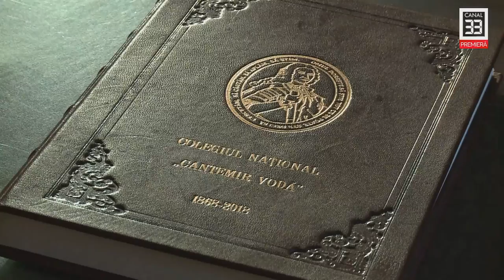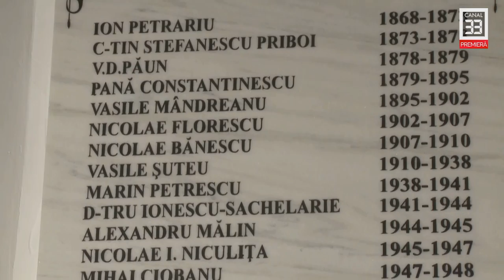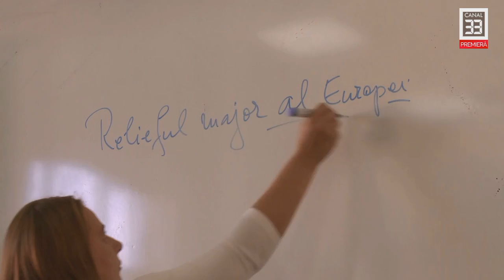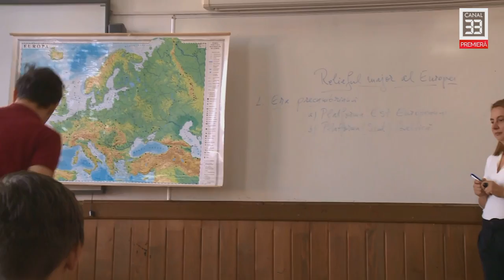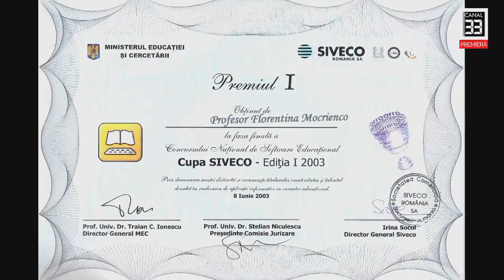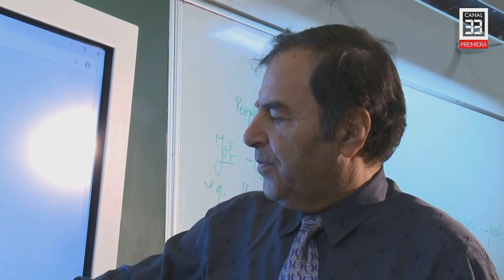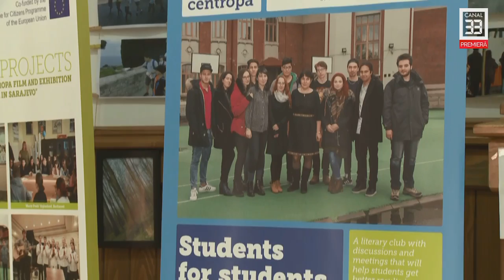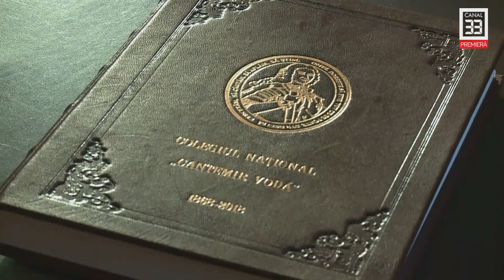Colegiul Național Cantemir Vodă: 150 de ani pentru educație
EDUCAŢIE PENTRU VIITOR în premieră la Canal 33